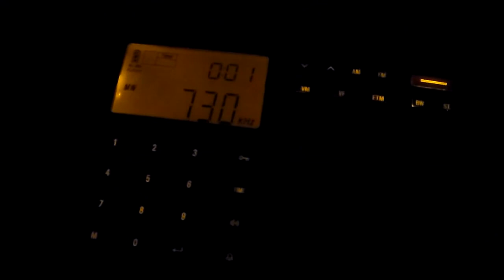730 WJYM Bowling Green, Ohio